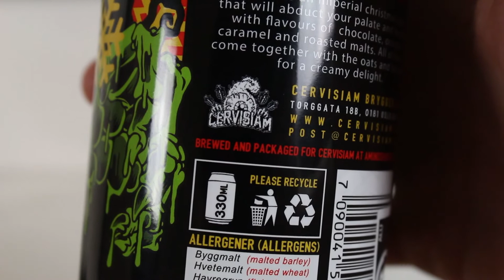Cervisiam Krampus 2017 | TMOH - Beer Review #2373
Information About This Beer:

Brewery: Cervisiam
Beer: Cervisiam Krampus 2017
Style: Imperial Sout
Location: Brewed by Cervisiam in Oslo, Norway.
ABV: 10%
Rating: 94/100